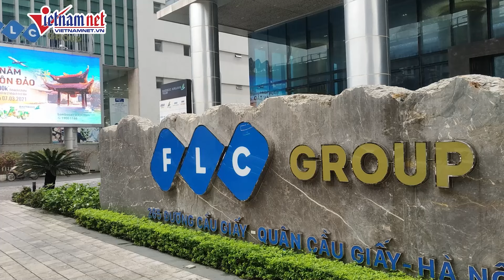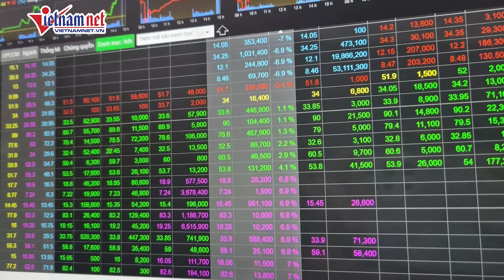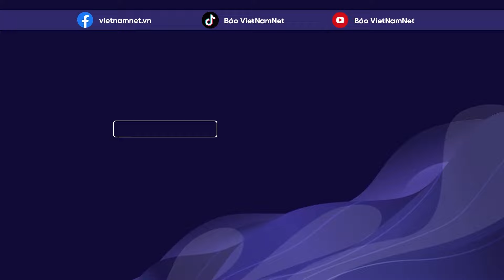Cập nhật Xét xử vụ FLC: Trịnh Văn Quyết sẵn sàng dùng tài sản để khắc phục hậu quả | Báo VietNamNet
Trả lời thẩm vấn tại tòa, cựu Chủ tịch Tập đoàn FLC Trịnh Văn Quyết cho biết, bị cáo sẵn sàng dùng tài sản cá nhân để khắc phục hậu quả vụ án.